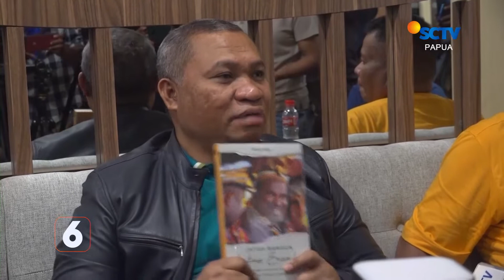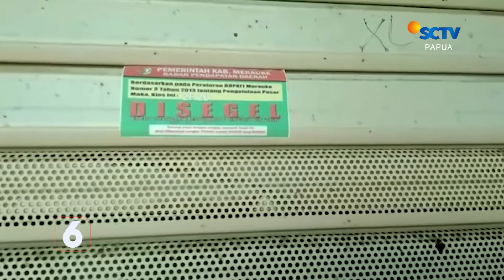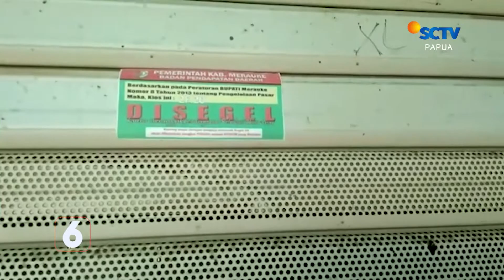Penertiban Pasar Boswesen | Liputan 6 Papua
Liputan 6 Papua, 30 September 2022 Part 2